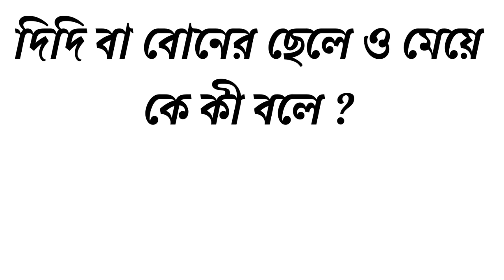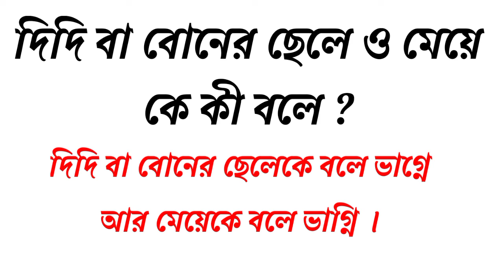আমার পরিবার ।। পরিবার পরিচয় ।। My Family ।।